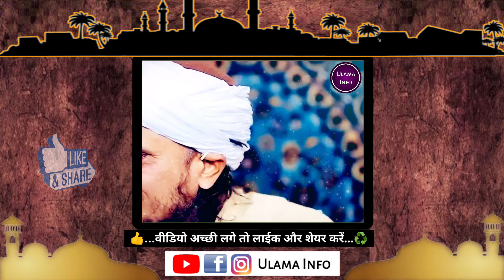50 Namaz se 5 Namaz kese hui | Mufti Tariq Masood on Nimaz | Ulama Info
50 Namaz se 5 Namaz kese hui | Mufti Tariq Masood on Nimaz | Ulama Info

50 se 5 waqt ki namaz,
50 waqt ki namaz 5 waqt ki kaise hui,
50 namaz ka tarika,
50 namaz to 5 namaz,
5 वक़्त नमाज़ पढ़ने का तरीका,
5 वक़्त नमाज़ का तरीका,
5 waqt ki namaz kaise mili bayan,
maghrib ki namaz kis nabi ki sunnat hai,
5 namaz kis kis nabi par hai,
5 baje wali namaz mein kitni rakat hoti hai,
50 ki namaz ka tarika,
5 namaz ka faida,
ramzan ki 5 raat ki namaz ka tarika,
5 waqt ki namaz me kitni rakat,
namaz mein kitni rakat hoti hai 5 waqt ki,
50 waqt ki namaz ka waqia,
magrib ki namaz kis nabi ki sunnat hai,
zohar ki namaz kis nabi ko mili,
zohar ki namaz ki kitni rakat hain,
5 baje ki namaz mein kitni rakat hoti hai,
50 waqt ki namaz,
6 rakat namaz kaise padhe,
5 namaz me kitni rakat hoti hai,
5 namaz ki kitni rakat hoti hai,
5 namaz mein kitni rakat hoti hai
50 Namaz se 5 Namaz kese hui, mufti tariq masood bayans,
5 waqt ki namaz,
namaz, islamic videos,
new bayan mufti tariq masood,
tariq masood,
allah,
mufti tariq masood latest,
friday bayan,
50 se 5 waqat ki namaz kaise hue?,
50 se 5 waqt ki namaz ka waqia,

Products :-

Mufti Tariq Masood Imama Cloths (White)
Quran with Hindi/Urdu Transition
Behishti Zewar
Arab Head Scarf
Colourful islamic Topis
Mens Cotton Kurtas
Cotton Kurta Shirt
Beautiful Hijab
Janamaz (Prayer Mat Velvet)
Janamaz for Traveling
Masjid Carpet Rolls
Masjid Time Table Clock